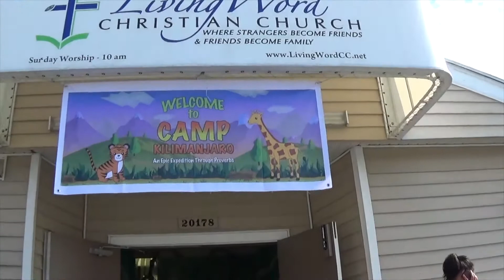VBS 2017 - Camp Kilimanjaro